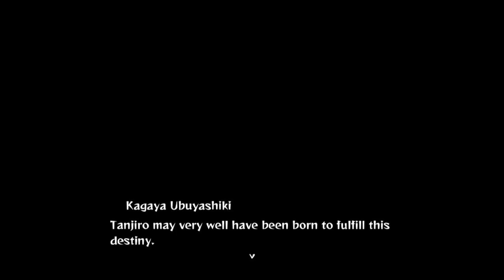Demon Slayer The Hinokami Chronicles - PART 7 Gameplay (Nintendo Switch)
Demon Slayer -Kimetsu no Yaiba - The Hinokami Chronicles - Gameplay (Nintendo Switch)

Belive memorable moments from the Demon Slayer: Kimetsu no Yaiba anime through the eyes of its protagonist, Tanjiro Kamado!
Follow the story from Demon Slayer: Kimetsu no Yaiba Tanjiro Kamado, Unwavering Resolve Arc—where Tanjiro joins the Demon Slayer Corps— to Demon Slayer -Kimetsu no Yaiba- The Movie: Mugen Train featuring the Flame Hashira, Kyojuro Rengoku!
Face off against demons from the anime series with stunning graphical effects faithfully recreating iconic battle techniques in full 3D!
Choose from a cast of 24 fighters, including not only protagonists like Tanjiro Kamado and Nezuko Kamado, but demons like Rui (Lower Five of the Twelve Kizuki) and Akaza (Upper Three of the Twelve Kizuki). Pit your favorite characters against each other and enjoy never-before-seen matchups!

Date : 24 October 2022
Price : $59.99

No. of players : Single System (1-2) Online (2)

if you want to request gameplay before buying the game please leave a comment the name of the game... thank you